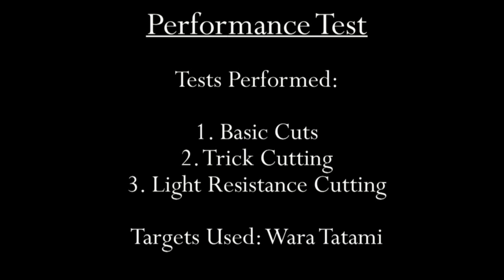Munetoshi T10 Take Katana Performance Test